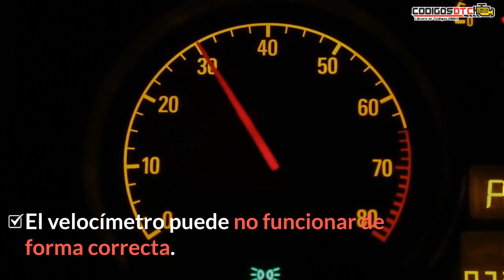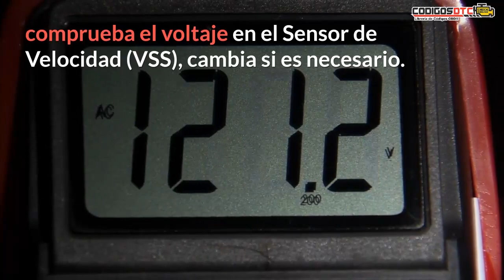P0500 ✅ SÍNTOMAS Y SOLUCIÓN CORRECTA ✅ - Código de falla OBD2